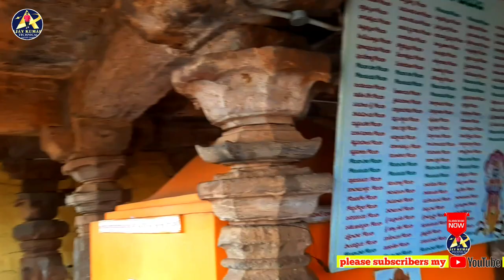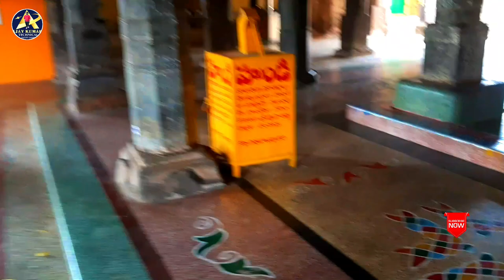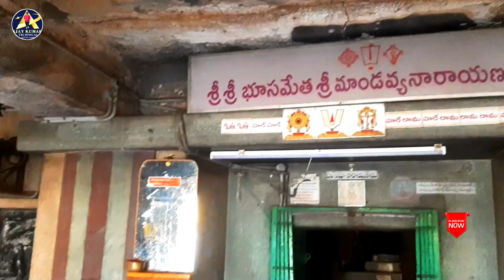వందలసంవత్సరాల శివాలయం సామర్లకోట